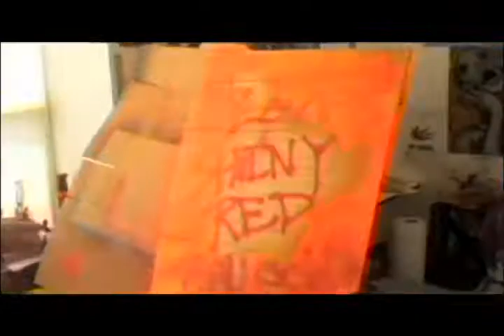balloon bob had bitch tits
4D final project - time lapse painting